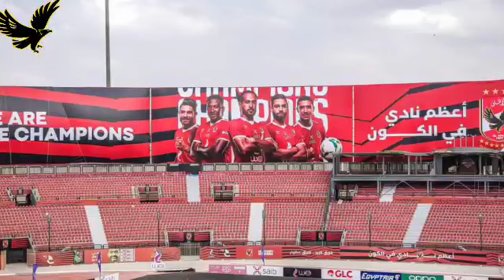مفاجأه نااريه الزمالك يستعين بميدو في الادارة وفرمان الخطيب وموقف الدحيل من ضم فرجاني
► تواصل معي علي الفيس بوك